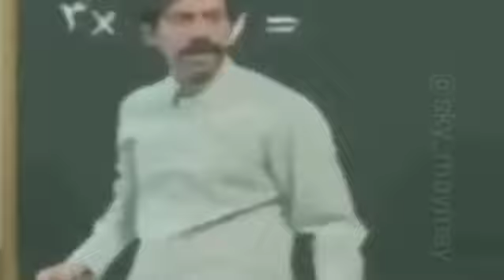Tic-tok song🤣🤣🤣. please use headphones 🎧